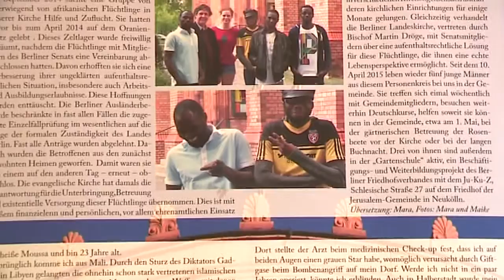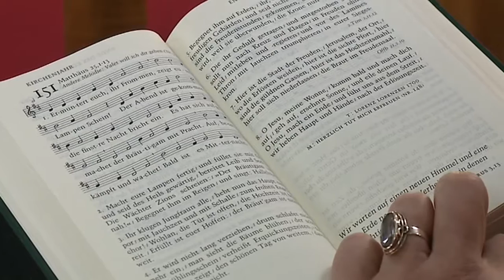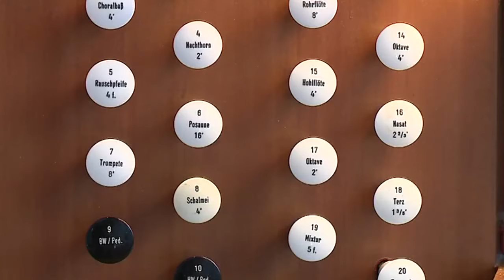Direkt an der Mauer - Kirche St. Thomas am Bethaniendamm (Sehenswert! Teil 2)